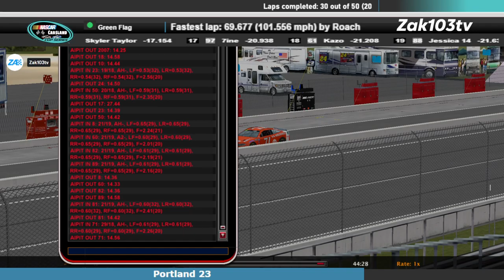CCS Portland 2024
Reggie Fogleman